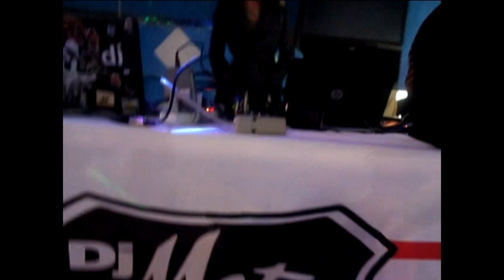A LIBRASBASH #2021 BIRTHDAY PARTY sounds and pictures by @DJMOTORCITY ITSDATLOUDSHOW epic night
A LIBRASBASH #2021 BIRTHDAY PARTY sounds and pictures by @DJMOTORCITY ITSDATLOUDSHOW epic night @djmotorcityloudmix
Yes Successful LOUDMIX Rotation for a birthday party booked by NeaLove LIBRABASH 9PM-2AM .. turnupturnupturnup... its going to be a party... I break records and music videos helping those reach the highest levels in the music entertainment industry Worldwide teamworkmakesthedreamwork umatter imatter blacklivesbeenmattered teamwork Detroit Global dj ZaytownUSA @zaytovenbeatz midwestdj👌✊💪🔊♉ Streetlife CEO @colossal_tycoon1 number one DjMotorCityLoudMix aka MrNeverGiveUp saying Free BIGMEECH BMF and Free my son CHRIS we are Royal nothing less staysafe COVID19 coronavirus Free